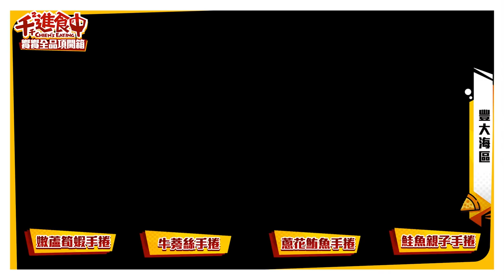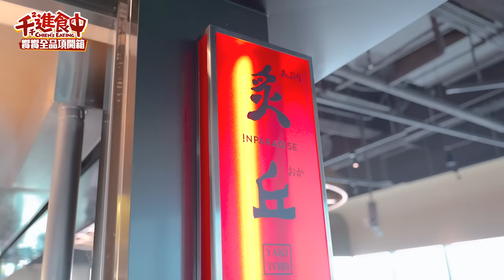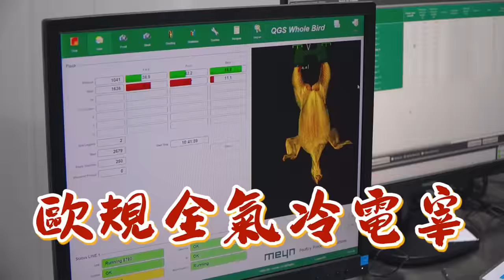【千千進食中】饗饗全品項攻略！高樓景觀吃到飽！怎麼吃比較好？！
首次開箱吃到飽餐廳！！
可以吃四個小時的吃到飽是什麼概念？
傳說中台灣難訂位吃到飽之一的饗饗饗近全品項大開箱
炸蝦真的是想到又想再來幾隻了哈哈哈

之前一直沒拍吃到飽是因為品項太多我覺得內容會很雜
而且不管是拍攝（拍菜色或避開夾菜人潮不影響客人）還是剪輯等等都太‘’硬篤‘’
希望這種方式呈現方式大家喜歡 😆

如果第一次去就可以參考我推的夾
才不會手忙腳亂、眼花撩亂 🤤

金豐盛「全氣冷雞」大升級！
🐥全產線自動化，雞隻全程不落地
🐥每一隻雞都有品質紀錄
🐥大幅減少雞與人員的接觸、避免交叉感染

全氣冷雞雞肉風味濃郁
口感跟味道上風味更加飽滿跟Q彈
想吃好雞就在金豐盛 😆
♦️我的觀眾9/30前在金豐盛官網結帳金額滿千就送翅小腿1包
♦️10/24前至官網「全氣冷優惠專區」任選9包全氣冷雞生鮮產品，立刻折99元！